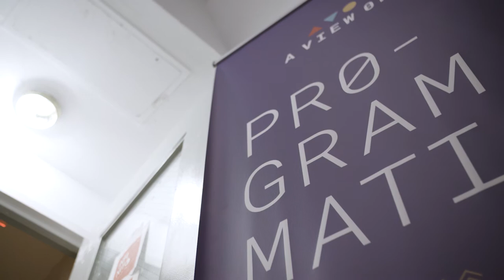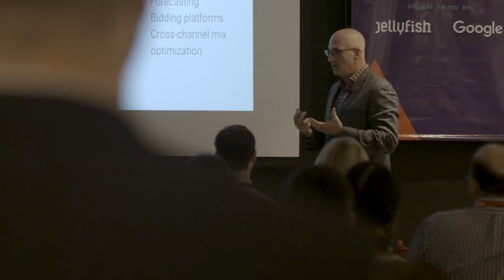A View on Programmatic: New York City 2017 Event Highlights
New York City | June 2017
Jellyfish and Google co-hosted a full-day programmatic summit for advertisers, technology providers, and agencies. The event brought together thought-leaders and innovators from across the digital media ecosystem to discuss the future of programmatic within organizations and across the technology landscape.

TOPICS INCLUDED:
• A look at the display advertising landscape
• Digital transformation and data ownership
• Cross-device measurement and attribution
• Programmatic video strategies
• Online & offline data convergence
• Data-driven creative strategies

INCLUDED SPEAKERS FROM:
• Google
• FourSquare
• LiveRamp
• Accenture
• Jellyfish